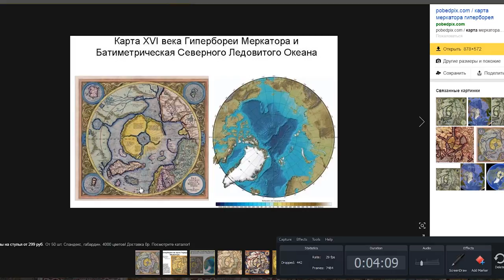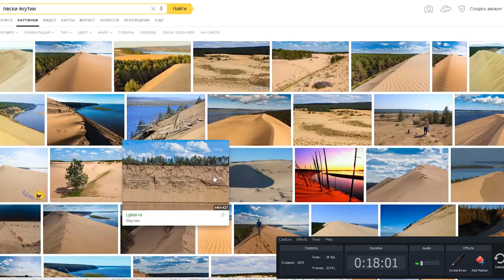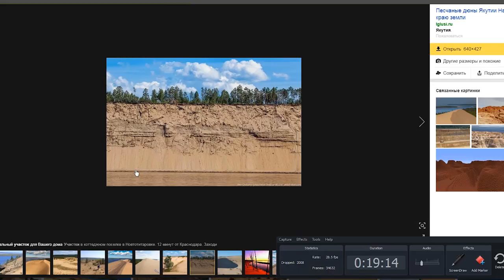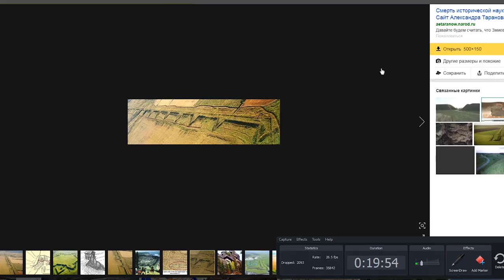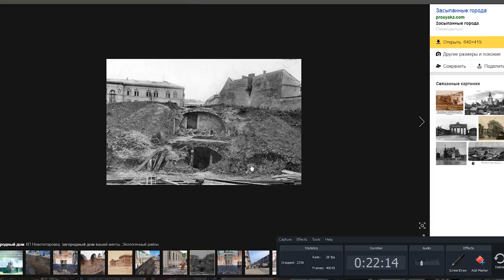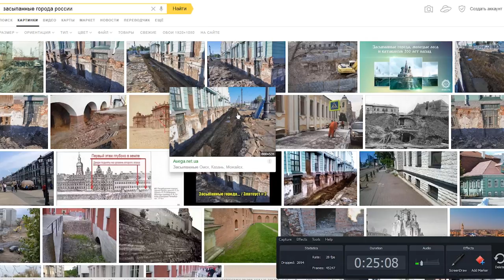Гиперборея. ТРИ ПОЛЮСА-ДВА ПОТОПА. часть 5